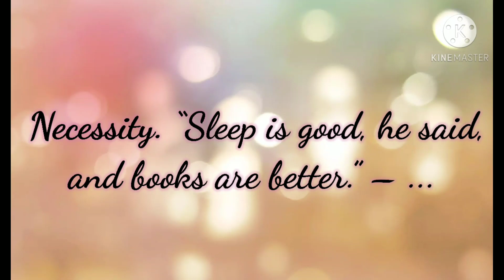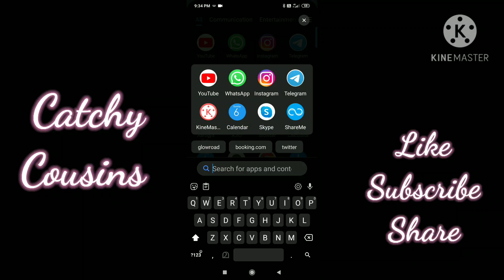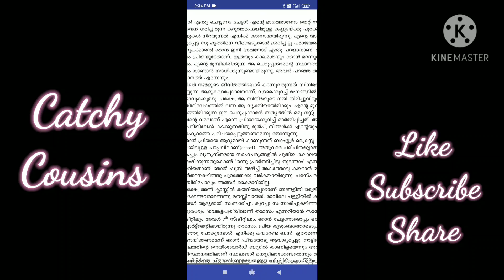How to | Read a book | Free ebook | ഇനി പുസ്തകങ്ങൾ ഫ്രീ ആയി വായിക്കാം ebook | Zlibrary | EPUB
How to | Read a book | Free ebook | ഇനി പുസ്തകങ്ങൾ ഫ്രീ ആയി വായിക്കാം ebook | Zlibrary

zlibrary